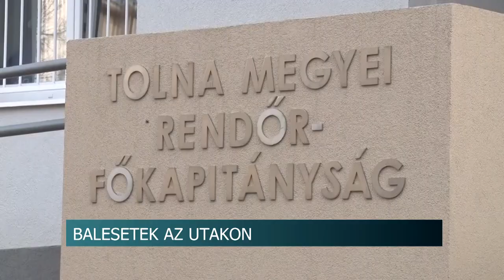Balesetek az utakon - bőven volt dolguk a rendőröknek Tolna vármegyében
Három villanyoszlopot is kidöntöttek felelőtlen sofőrök Tolna vármegyében az elmúlt napokban. Sok baleset történt az utakon: összesen 15 ilyen miatt intézkedtek a rendőrök. De ittas sofőrökkel is volt dolguk bőven.